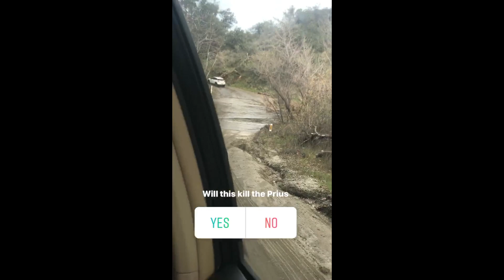I Did a Mermaid Photoshoot || Three Sisters Falls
Yes, a mermaid photoshoot. With mermaid photos, mermaid videos, mermaid cameras, and mermaid self-consciousness. You can find it all here folks.

If you too like to avoid humanity, feel free to take a look at the other tails FinFolk Productions provides: